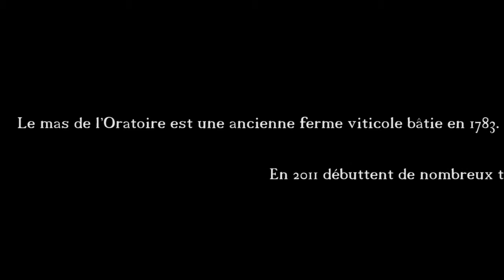Travaux au mas de l'Oratoire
Gros travaux effectués entre 2011 et 2014 pour restaurer l'ancienne ferme viticole et la transformer en maison d'hôtes .
Le mas de l'Oratoire propose 1 gîte pour 15 personnes, 1 gîte pour 2 et 4 chambres d'hôtes.